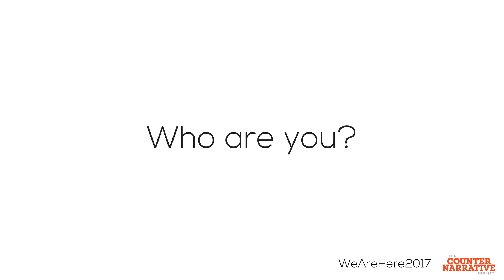CNP Presents WeAreHere2017: Justin Smith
Countering the narrative and telling the stories of the individual lives of Black gay men in 2017.

Featured Guest: Justin Smith

Mission:
The Counter Narrative Project advocates around issues impacting Black gay men, and stands in solidarity with other movements committed to social justice. You can find us online at thecounternarrative.org, @buildingdesire on Twitter, Counter Narrative Project on Facebook and @thecounternarrative on Instagram.